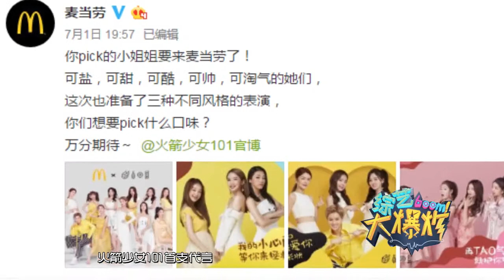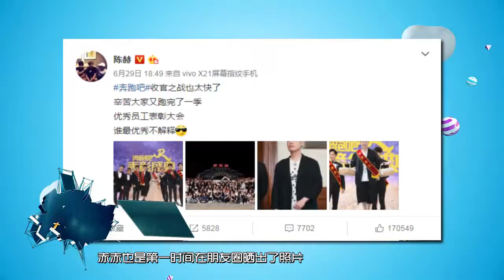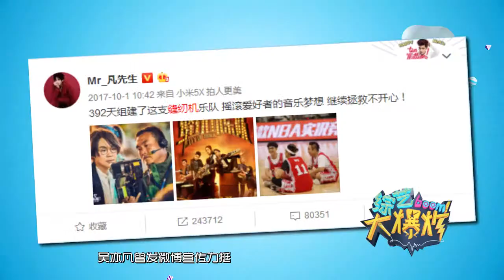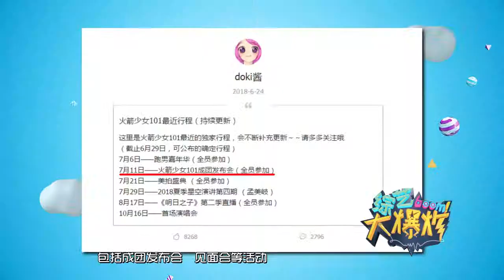李小璐接甜馨放学回家 装扮休闲少女味十足